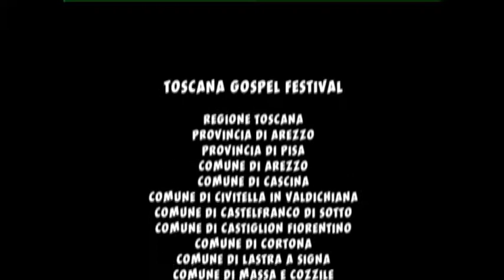CEDRIC SHANNON RIVES & HIGH PRAISE GOSPEL SINGERS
Musica gospel live - IT 2008 - Regia Marco Frosini. Appuntamento con la rassegna di musica gospel con i Cedric Shannon Rives & High Praise Gospel Singers. Cedric, si sta imponendo all’attenzione del pubblico americano del gospel per le sue doti, oltre che di cantante, anche di compositore e attore di musical.